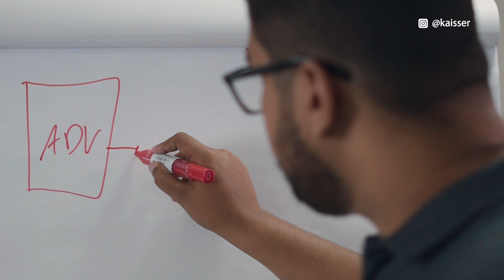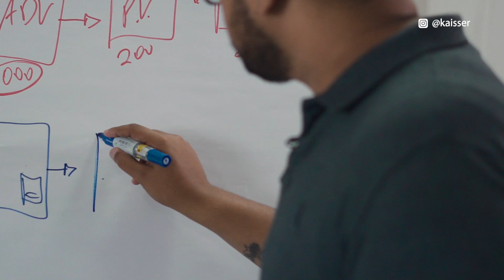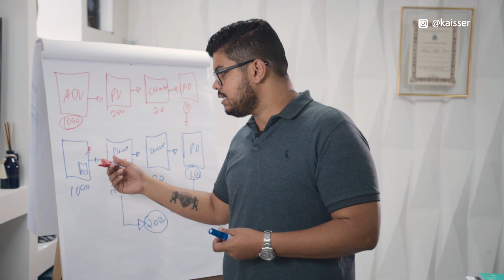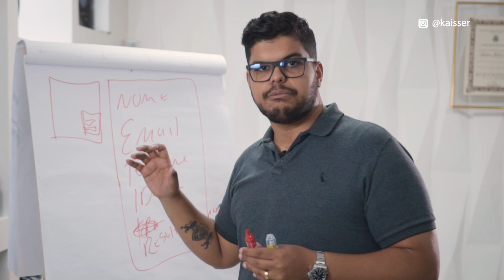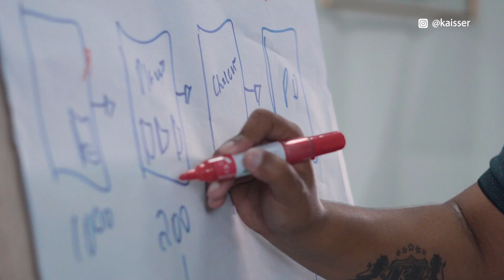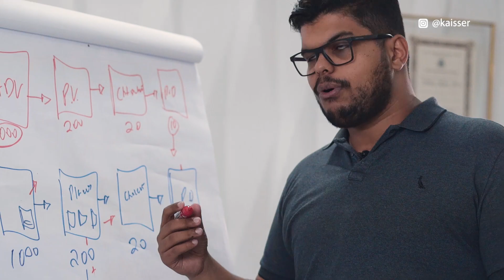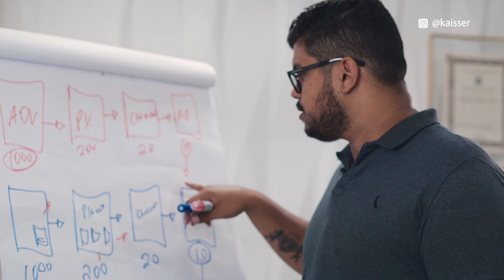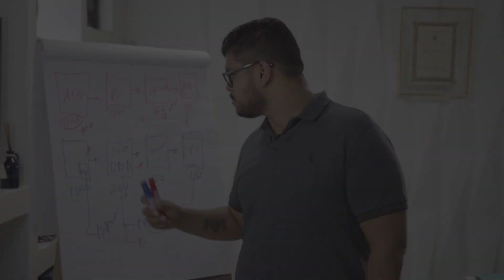[CURSO GRÁTIS] De 0 a 100 mil - Como captar leads | #08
Aprenda comigo(Shirleyson Kaisser) uma das maneiras mais eficazes de captar leads no mercado digital.

As maiores autoridades do mercado digital em um único evento! Uma nova experiência te espera no Arkad 2023. Clique no link e venha viver esta jornada